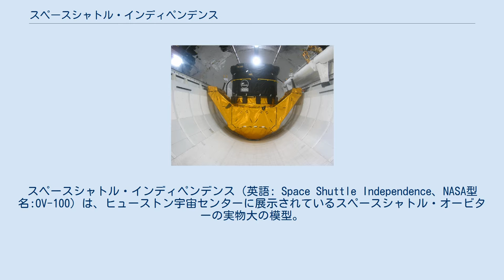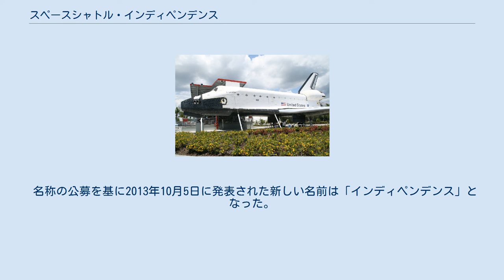スペースシャトル・インディペンデンス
スペースシャトル・インディペンデンス（英語: Space Shuttle Independence、NASA型名:OV-100）は、ヒューストン宇宙センターに展示されているスペースシャトル・オービターの実物大の模型。
かつてはエクスプローラー（Explorer）という名称で、ケネディ宇宙センター・ビジター・コンプレックスに展示されていた。
 エクスプローラー時代には、脇にエレベーター付の見物塔があり、観光客はペイロードやコックピットのモックアップ、シャトル初期に宇宙飛行士が着用したオレンジ色の与圧服を着たマネキンなどを見ることが出来た。
またエクスプローラーの横には2本の固体燃料補助ロケットがつけられた外部燃料タンクも展示されていた。
 このビジター・コンプレックスにはスペースシャトル・アトランティスの実機が提供されることになったため、エクスプローラーは2011年12月に移動を開始し、2012年6月にNASAジョンソン宇宙センターに隣接して設置されている見学施設であるヒューストン宇宙センターへと移された。
ここでは退役したシャトル輸送機（SCA）の上に載った状態で展示される予定で、オービタの名前も新たに募集が行われた。
 名称の公募を基に2013年10月5日に発表された新しい名前は「インディペンデンス」となった。